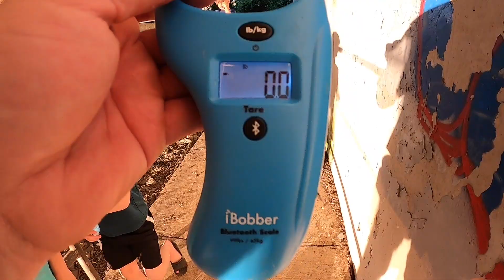Urban Fishing in FILTHY, POLLUTED River! We thought the snake was dead!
In this video we'refishing in a polluted river . We'll be using cut bait and sweet corn for bait. We'll be throwing the rooster tail while we wait for the bigger fish to bite! There was a snake hanging out right where we were set up. New videos are released every Wednesday.

Check Us Out On FishBrain!  FamilyReelTV